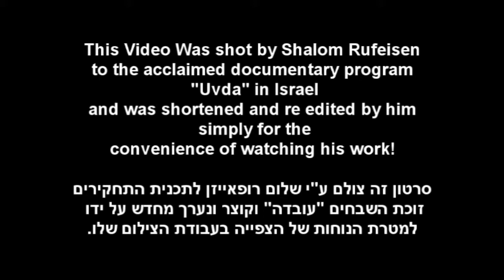Army reserve family - המשפחה הלוחמת - עובדה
A short  piece from a story about army reserve troops get visited by wives & kids moments before engaging in battle,  - made for the documentary program "Uvda" in Israel, shot and re edited by cinematographer Shalom Rufeisen in order to see his documentary work.

חתיכה מתוך הכתבה לעובדה "המשפחה הלוחמת", אודות מילואימניקים שזוכים לביקור האשה והילדים רגע לפני הכניסה לעזה, "עופרת יצוקה",2009 ,- הכתבה קוצרה ונערכה מחדש ע"י הצלם שלום רופאייזן בכדי שאפשר יהיה לראות את עבודת הצילום שלו